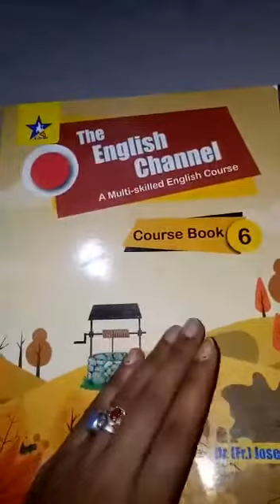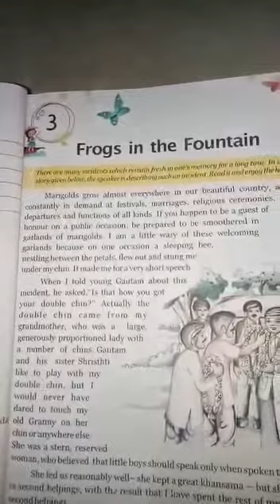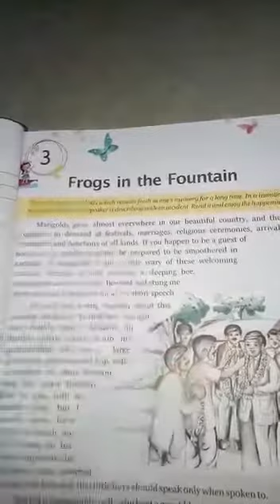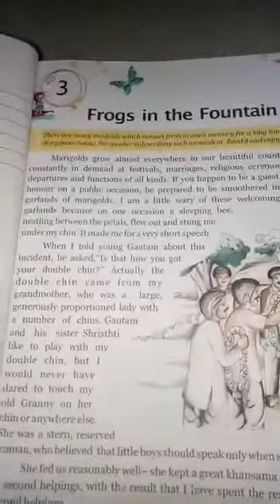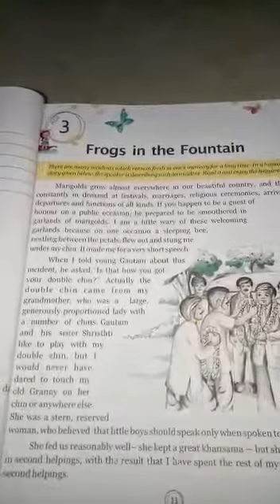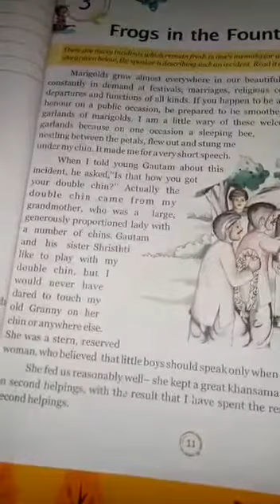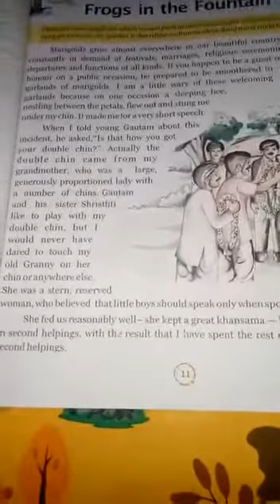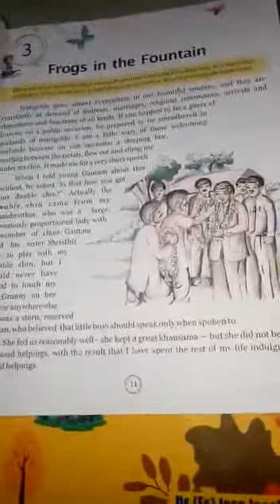Class 6 English